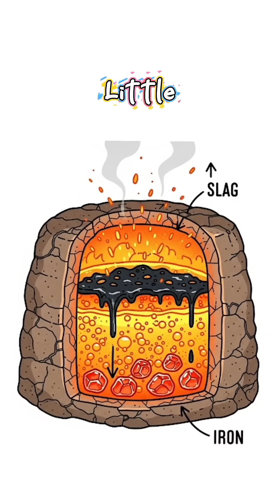How to Forge Iron from Rocks in a Post-Apocalyptic World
What if money was useless and survival was everything? In the wasteland, iron isn’t just metal—it’s currency. From rocks to raw iron, this video shows you how junk science and caveman blacksmithing can turn dirt, fire, and patience into survival treasure.

Step by step, we’ll break down how to:
🔥 Identify iron-rich rocks like hematite or magnetite
⚒️ Smash them into powder and feed a primitive furnace
🌪️ Blast air with makeshift bellows to reach 2000°F
✨ Separate glowing iron from worthless slag

It’s dirty, it’s slow, but in the apocalypse, iron means tools, weapons, nails—even armor. Forget gold—this is the currency of the wasteland.

Perfect for fans of post-apocalyptic survival, DIY science, and dark humor.